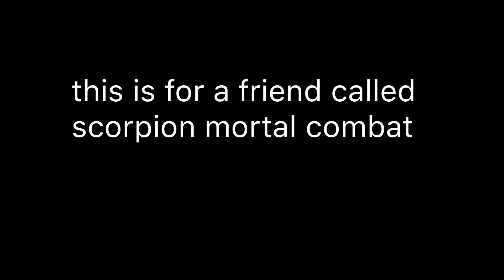For my friend [scorpion mortal combat]